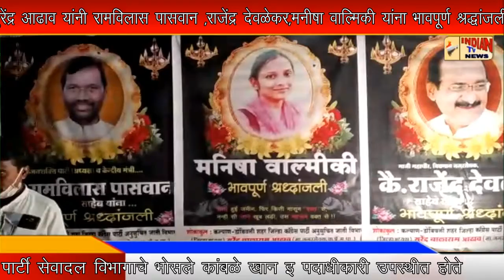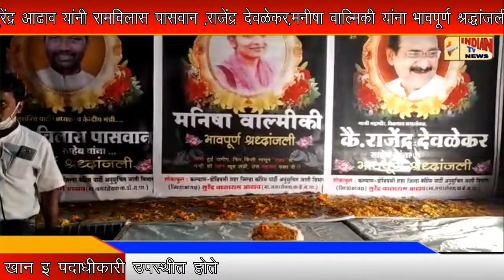Indian Tv News ; सुरेंद्र आढाव यांनी यांच्या प्रभागात श्रद्धांजलीचा कार्यक्रम आयोजन करण्यात आला